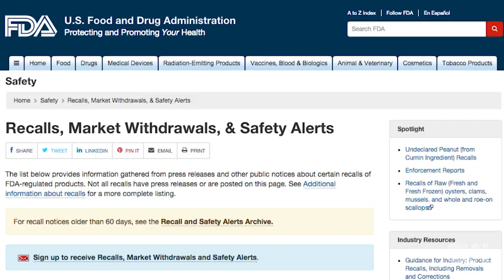Why is food recalled?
CNN's Elizabeth Cohen explains when and why your food is recalled, and what you should do next.